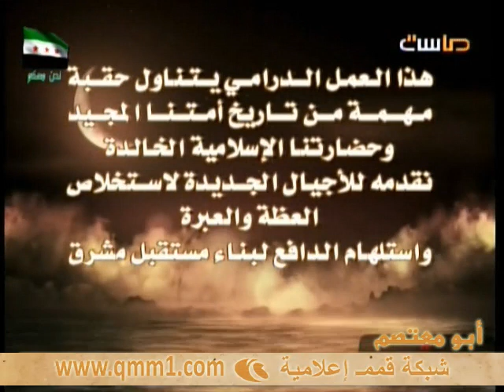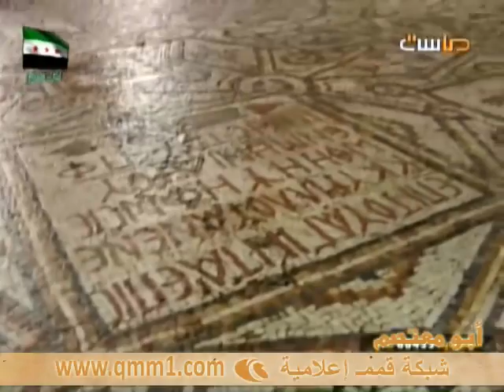مسلسل [ فارس بني مروان ] - الحلقة 1 ~ ماسة المجد